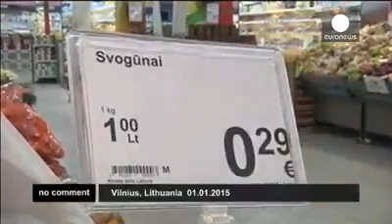Lithuania joins euro - no comment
no comment of the day: Lithuania joined the euro zone at the stroke of midnight on Thursday, hoping to anchor itself in Europe as its former master Russia flexes its military muscle in the region.
Details on eurone.ws/GGLTF
Poor Lithuania, now the prices will grow there as it happens in Estonia and in Finland.

Another country that has to choose between the EU and Russia. Y can European countries just be independent just like the way it was.

No, they mean invading Ukraine

Jernej, I am Australian. My family fought in two wold wars in Europe, for your freedom. Don't get smart with me because i do not want to see Aussies die there again, all because you are too stupid to see what is going on right under your noses.

LITHUANIA BEST !